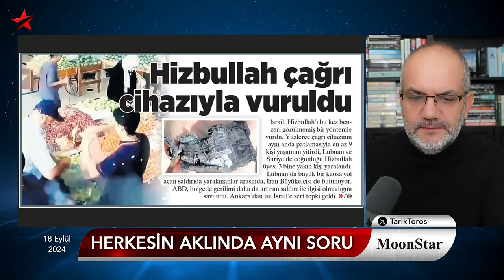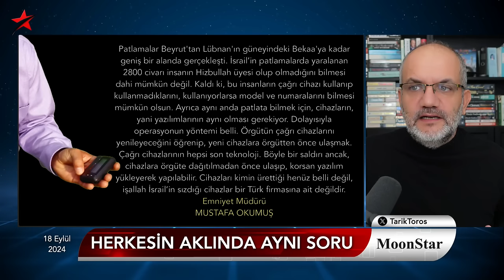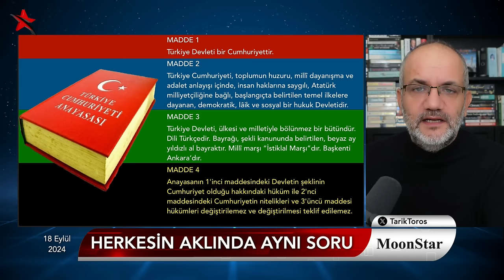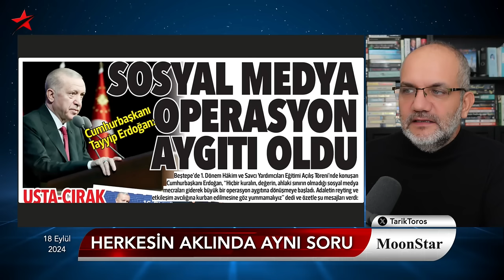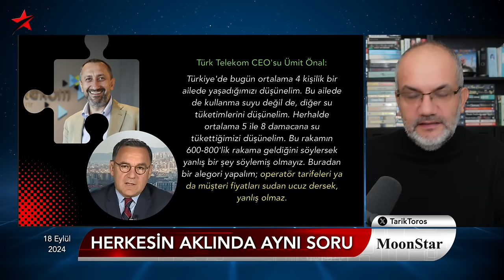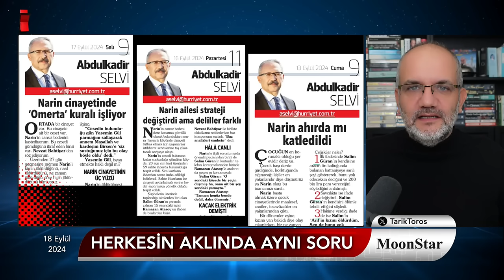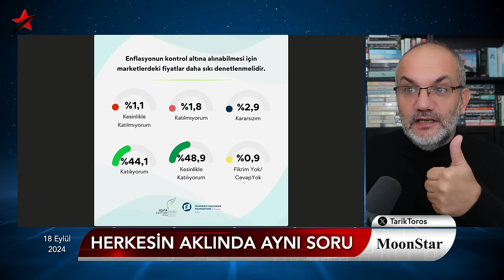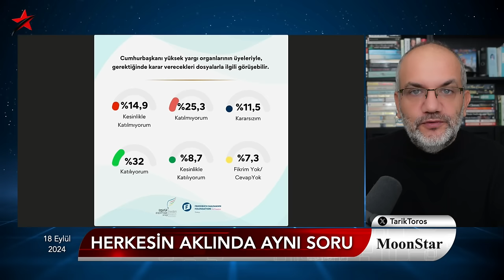Bu CEO'ya haddini bildirecek yok mu? Var... | Tarık Toros | Manşet | 18 Eylül 2024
18 Eylül 2024

• İnsanlar şokta..
• Herkesin aklında aynı soru:
• Cebimizdeki cihaz patlar mı?
• Risk var mı, güvende miyiz?
• 'Derin Saray' Anayasa tartışmasına noktayı koydu
• Bu CEO'ya haddini bildirecek yok mu? Var.
• Şimdi CHP düşünsün: Dilruba, laflarının arkasında
• Narin olayı iktidarın kucağında
• Rejim, halkı nasıl ikna etti? Grafikli anlatım